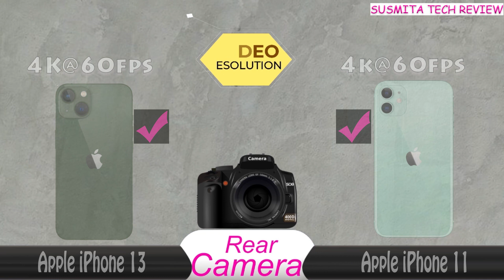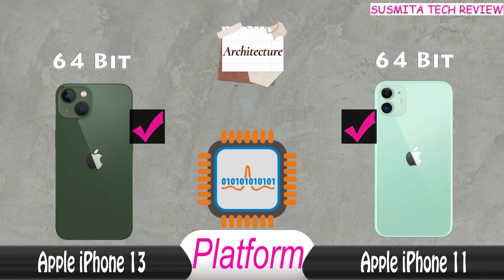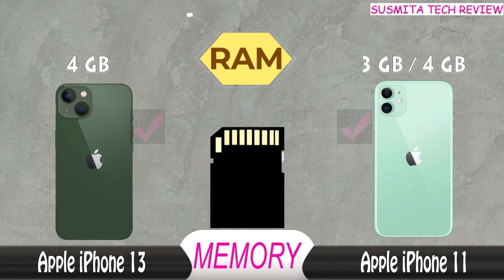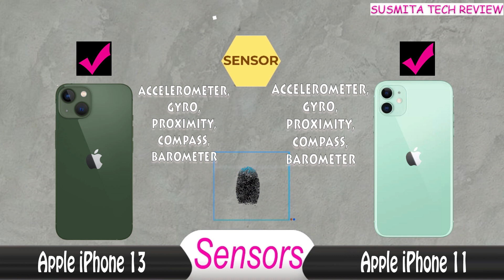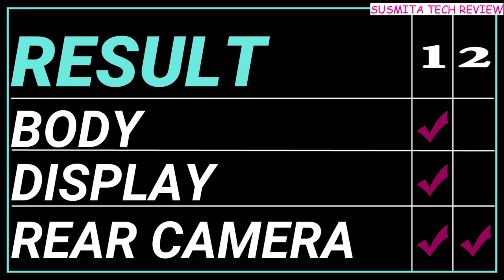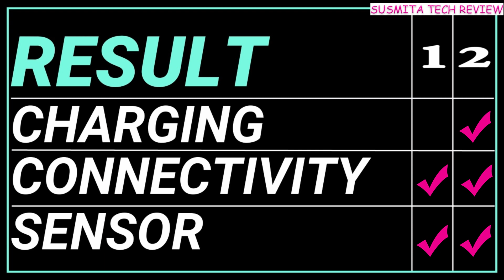iphone 13 vs iphone 11